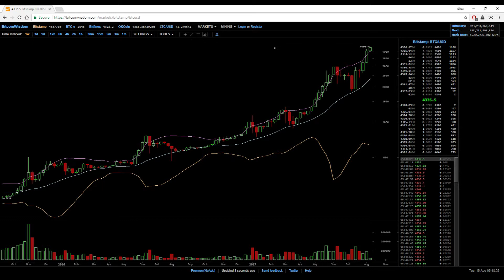Bitcoin Price over 4400!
Bitcoin is going to 7k in this current bull run. It will get there within a week.